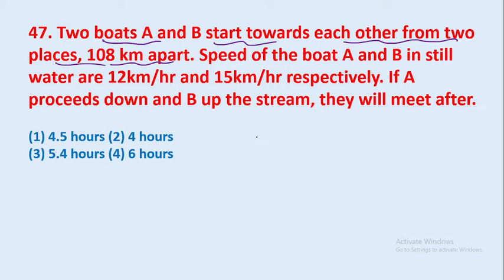47. Two boats A and B start towards each other from two places, 108 km apart. Speed || edu214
47. Two boats A and B start towards each other from two places, 108 km apart. Speed of the boat A and B in still water are 12km/hr and 15km/hr respectively. If A proceeds down and B up the stream, they will meet after.
edu214
ram raghuwanshi